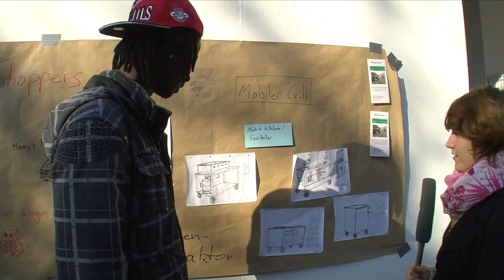SweetHome im Spirit von Each1Teach1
SweetHome & each1Teach1
 Spendenaktion mobile chicken
Spende Aktion - Stadtrat Waseem Butt für das Sweet Home Projekt
Aboulie Manneh - Doris Mayer

Heidelberg, Flüchtlingshilfe, SweetHome, Each1Teach1, Flüchtlinge, mobile Küche, mobile chicken, Spendenaktion, Doris Mayer, Aboulie Manneh, Waseem Butt,
Asia Shop Heidelberg,